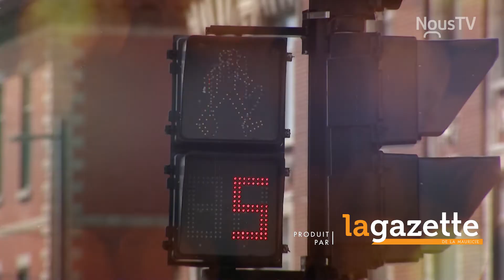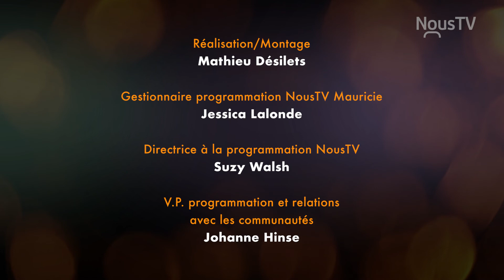LTDLN-Envisager un autre modèle économique que celui basé sur l’exploitation des ressources limitées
Afin de répondre à la question
Peut-on réalistement mettre en place un autre modèle économique que celui basé sur l’exploitation des ressources limitées ?

Nos invités sont Yves-Marie Abraham, professeur au HEC Montréal,
Damien Hallegatte, professeur en marketing à l'Université du Québec à Chicoutimi et Frédéric Laurin, professeur en économie à l'UQTR